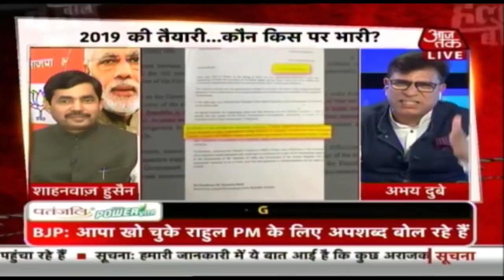अबकी 'वार', 'चोर' टू 'चौकीदार'! देखिए Halla Bol Anjana Om Kashyap के साथ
चौकीदार और चोर वाला घमासान काफी दिलचस्प मोड़ पर पहुंच चुका है. कांग्रेस की ओर से राफेल को लेकर हमला हर रोज बढ रहा है तो बीजेपी की ओर से कांग्रेस को घेरने के लिए नए-नए हथियार इस्तेमाल किए जा रहे हैं.  राहुल ने मोदी पर नफरत की राजनीति का आरोप लगाया तो मोदी ने महागठबंधन को महामिलावट बता दिया. मतलब ये कि प्रहार इधर से है तो उधर से भी है.  इस सियासी संग्राम के बीच सबसे बड़ा सवाल ये कि कहां गायब हो गए हैं मुद्दे.
Politics over Rafale deal is intensifying day by day. On one hand Congress accusing Narendra Modi led government of corruption in the multicrore Rafale deal and on the other hand PM Modi is attacking the grand alliance formoula of the Opposition. On Friday, PM Modi dubbed the alliance as mahamilavat, which means alliance of corrupt. But the question remains, where are the real issues. Will the government ever fight on the real issues. Find out more in Halla Bol.